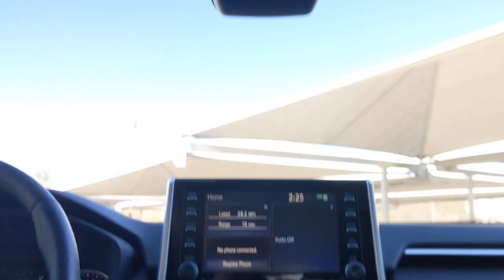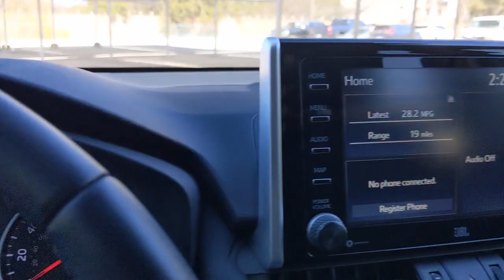2021 Toyota RAV4 San Antonio, Austin, Houston, Dallas, Boerne, TX A22285A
2021 Toyota RAV4
2021 Toyota RAV4 XLE Premium - Stock#: A22285A - VIN#: 2T3C1RFV0MC112396

Gunn Acura
11911 IH 10 W

Adaptive Cruise Control, Alloy Wheels, Audio Package, Backup Camera, Bluetooth, CarPlay, Heated Seats, Leather Seats, Multi Zone Climate Control, Sunroof/Moonroof, Power Liftgate, Wheels: 19 Multi-Spoke Super Chrome Alloy.CARFAX One-Owner. Clean CARFAX.Gray 2021 Toyota RAV4 XLE Premium 8-Speed Automatic FWD 2.5L 4-Cylinder DOHC Dual VVT-i XLE Premium